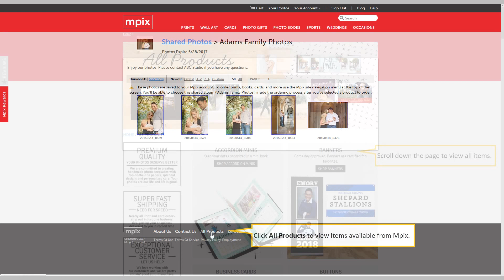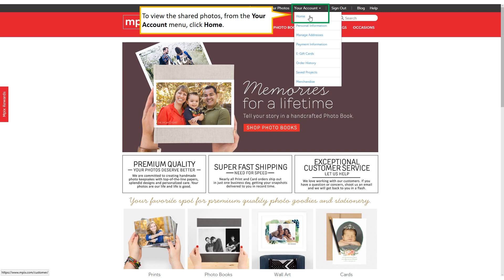Working with Shared Photos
This video demonstrates how to create prints, cards, framed prints, books, and other items from photos shared with you from a professional photographer, or your friends and family.